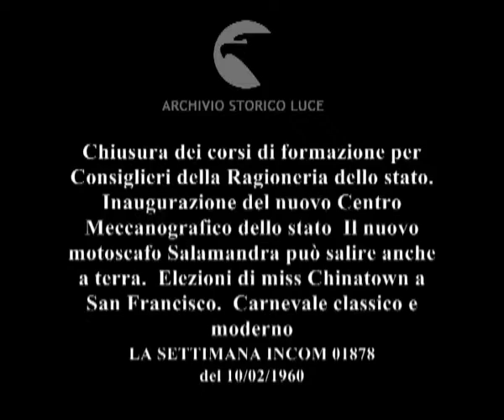Cronaca con l'obiettivo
Chiusura dei corsi di formazione per Consiglieri della Ragioneria dello stato.  Inaugurazione del nuovo Centro Meccanografico dello stato  Il nuovo motoscafo Salamandra può salire anche a terra.  Elezioni di miss Chinatown a San Francisco.  Carnevale classico e moderno
   Descrizione sequenze:Italia: il ministro del Tesoro Tambroni insieme al ragioniere dello stato Marzano con altre autorità presenzia alla chiusura di corsi di formazione alla Scuola centrale Tributaria ; tambroni e Marzano entrano nell'aula salutati dagli allievi ; gli allievi seduti ai loro banchi ascoltano discorsi di Marzano e Tambroni ; applausi degli allievi ; Italia:Tambroni con Marzano nella stessa giornata vengono accolti dai sottosegretari Schiratti e Di Giovine al centro Meccanografico della ragioneria dello stato ; viene inaugurato il Nuovo centro: fotografi riprendono la visita del ministro e il suo passaggio tra i reparti del Centro meccanografico ; Marzano e Tambroni accanto ad un tecnico al lavoro ; vengono mostrati i vari macchinari del Centro, i sottosegretari illustrano il loro funzionamento al ministro ; Florida: un'imbarcazione viene calata in mare ; congegno della nuova imbarcazione ; la barca a motore in acqua durante il collaudo: viraggio in acqua, poi la barca sale sulla terra e rpocede a navigare sulla palude, infine sale su una lingua di terra per ritornare in acqua ; L'inventore John Reading infine attracca salendo con la sua barca sulla spiaggia dove gli vanno incontro ragazze in costume da bagno ; San Francisco: locale gremito di folla a Chinatown ; sfilano sul palcoscenico ragazze cinoamericane in abito tradizionale cinese per l'elezione di miss China town ; le miss allineate davanti al pubblico ricevono gli applausi ; la miss viene fatta salire sul trono della reginetta ; fotografi all'opera mentre la reginetta viene incoronata e baciata dalla valletta ; Vienna: coppie ballano il valzer per una serata di gala di Carnevale ; ragazze con capigliature beat e coppie in maschera di carnevale ballano in una discoteca ; alcune maschere curiose tra il pubblico della discoteca ;